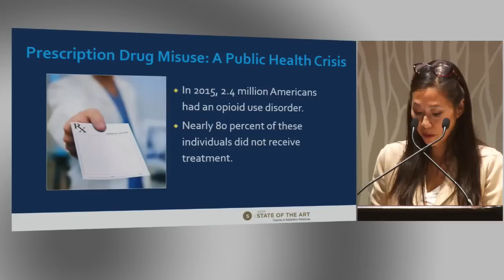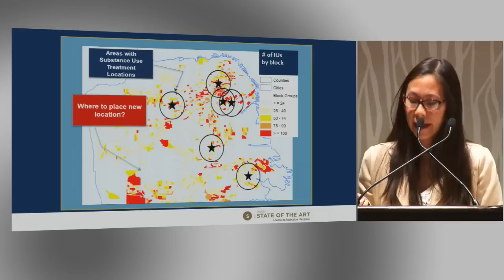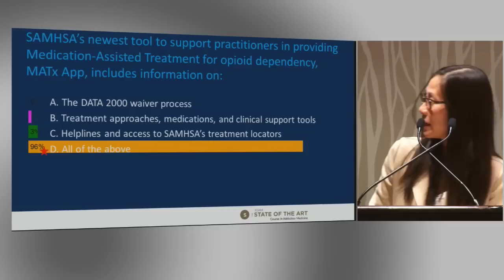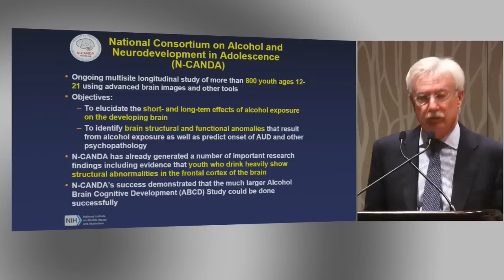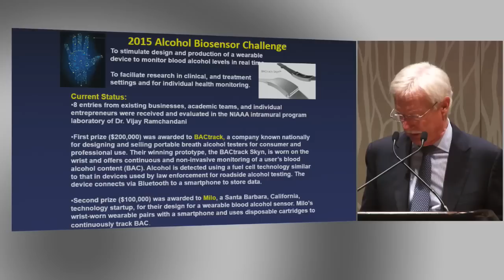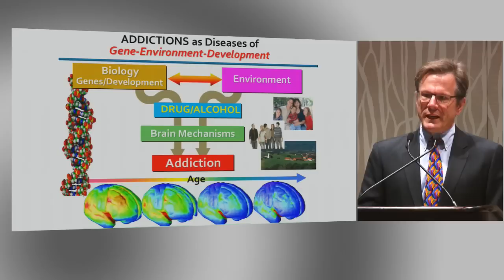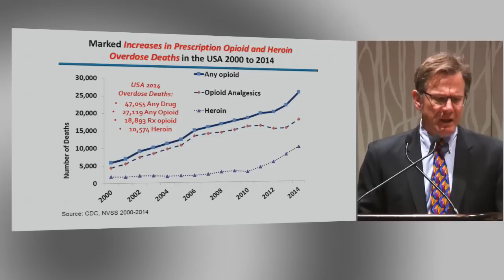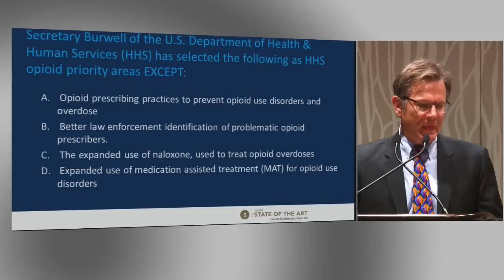The ASAM State of the Art 2016 - Federal Agency Special Session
Special Addresses and Open Discussion

Friday, October 7, 1:30 PM - 2:30 PM
Speaker(s):

Wilson M. Compton, MD, MPE
Deputy Director, National Institute on Drug Abuse, Rockville, Maryland

Kana Enomoto, MA
Principal Deputy Administrator, Substance Abuse and Mental Health Services Administration, Rockville, Maryland

George F. Koob, PhD
Director, National Institute on Alcohol Abuse and Alcoholism (NIAAA)